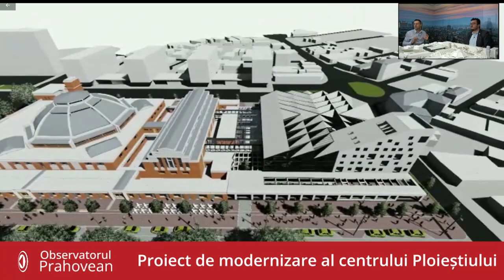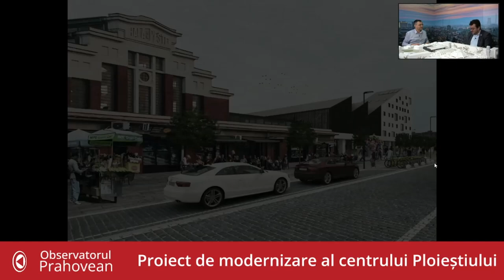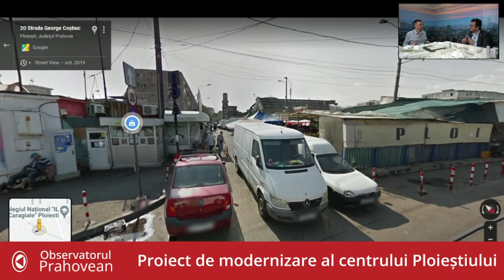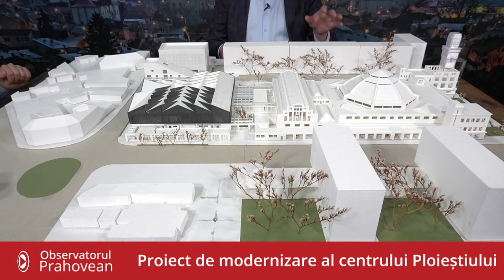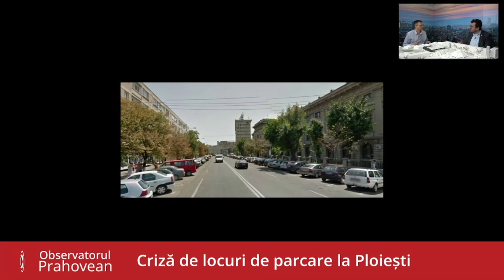Alexandru Ștefan - Criza locurilor de parcare din Ploiești. Proiect de modernizare a zonei centrale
Alexandru Ștefan, consilier local - Prahova în Acțiune - Criza locurilor de parcare din Ploiești. Proiect de modernizare a zonei centrale - Observatorul Prahovean LIVE